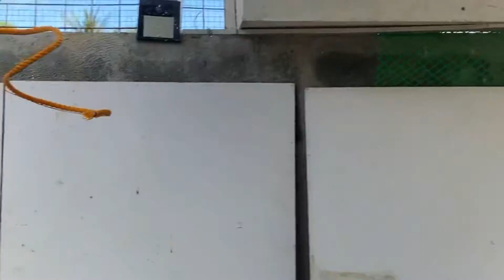Lovebirds everyday routine and bonding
How they live everyday